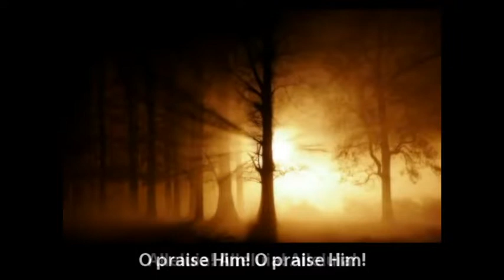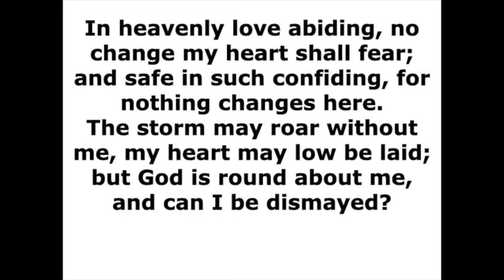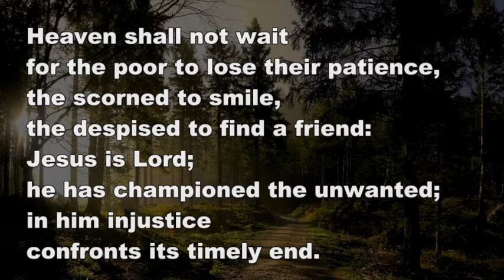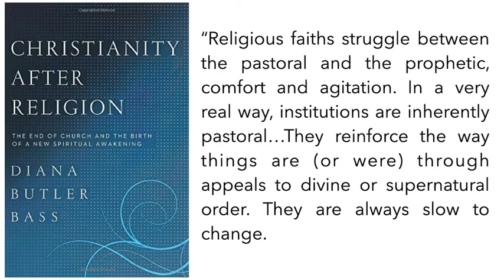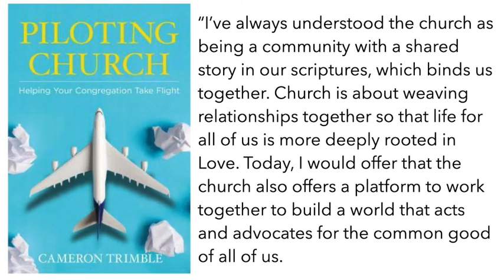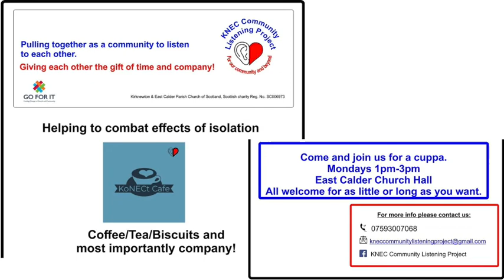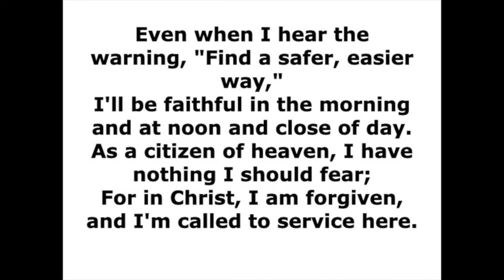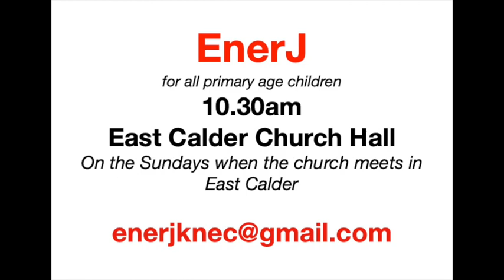Blessed is he who comes in the name of the Lord - KNEC CHURCH ONLINE 13 March 2022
Kirknewton and East Calder Church of Scotland online worship service.  Everyone is welcome.  Please comment or chat or get in touch with us

Offerings and donations towards the work of the church are always very welcome and can be arranged by contacting or by clicking the DONATE tab and selecting 'Kirknewton and East Calder'.